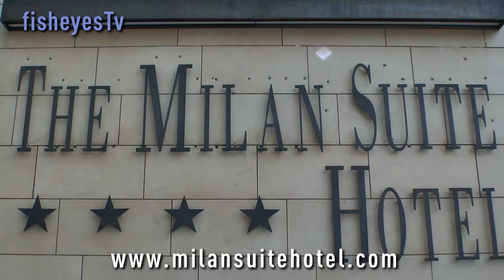The Milan Suite Hotel Milan Italy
- The Milan Suite Hotel is the first luxury hotel in Milan and is situated in the renowned area of Certosa. Its modern innovative design ensures comfort whether your stay is long or short. The hotel has been furbished throughout in a luxurious warm oriental style and has a total of 40 Suites, 38 Junior Suites (40mq) and 2 Deluxe Suites (70mq).  The ample sized Junior Suites and Deluxe Suites are all fully equipped with modern facilities to guarantee comfort in a warm relaxing environment.